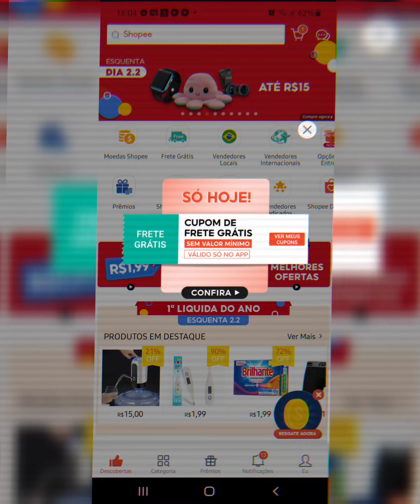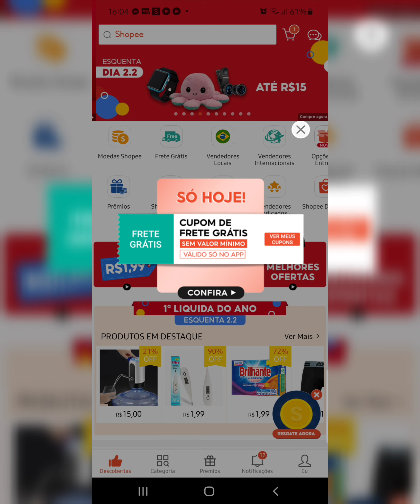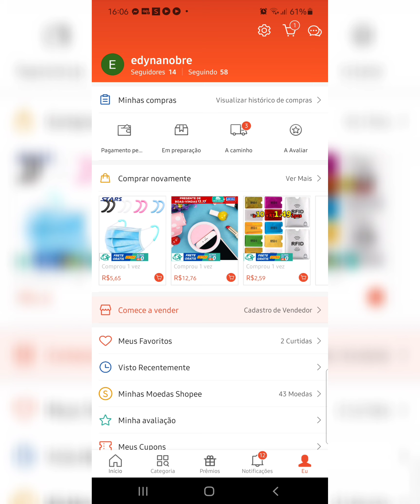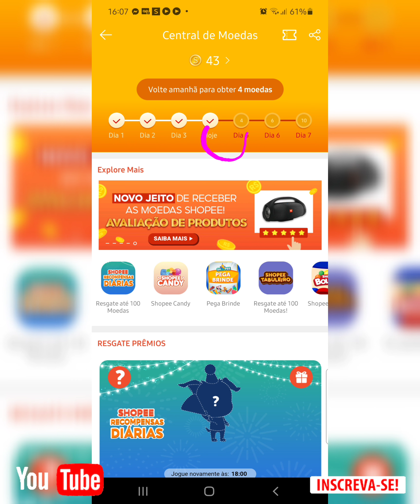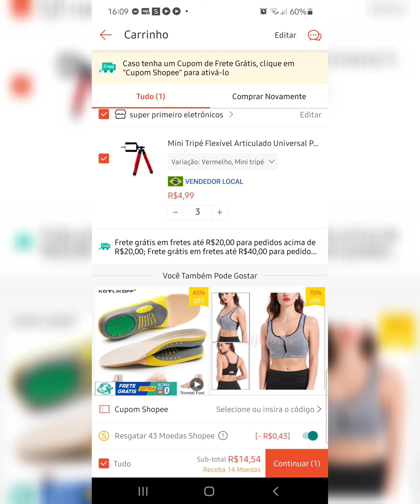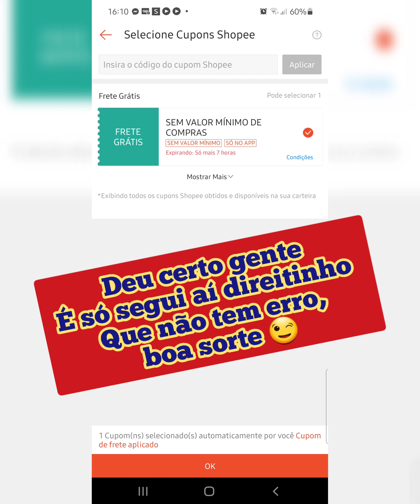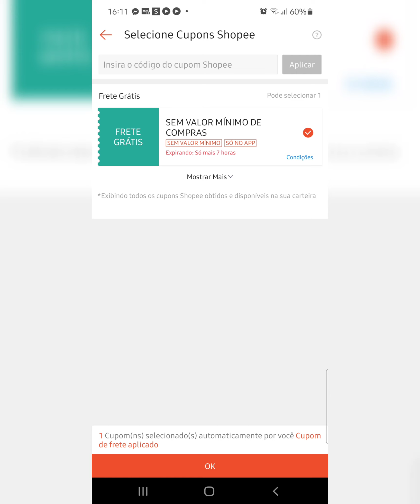Como pegar moedas SHOPEE e CUPOM COM FRETES GRÁTIS, passo a passo e produtos quase de graça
Olá gente e vamos com mais um vídeo, estou explicando passo a passo de como pegar moedas SHOPEE e CUPOM GRÁTIS, quem não gosta de uma companhia da SHOPEE né rsrs eu adoro quando dá certo rsrs, eu espero que vocês gostem, se escreva no meu canal se você não for escrito, curta e comente pra me dá aquela fortalecida 😉